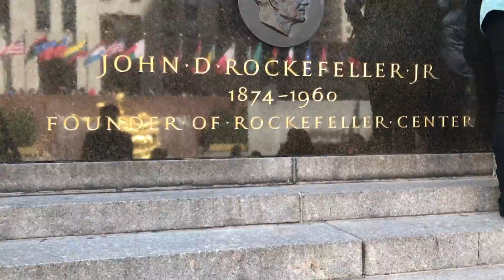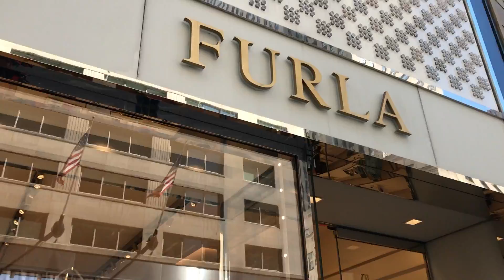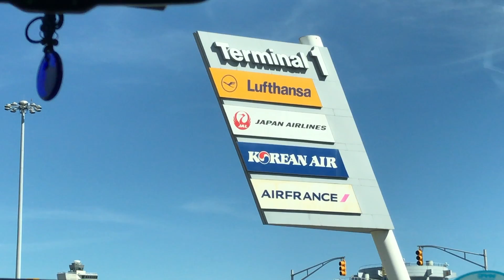Klárčina nová kabelka, Rockefeller Center & Trump Tower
V deň odletu sme obehli ešte 5th Avenue, kde si Klárča konečne vybrala svoj narodeninivý darček. Okrem toho sme omrkli Rockefeller Center a vypili caffe u Doniho :-)